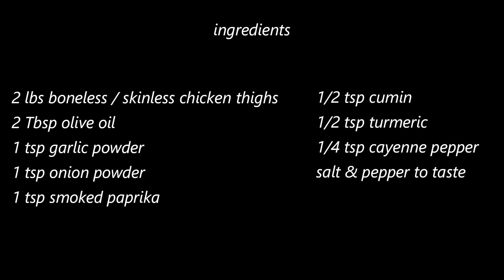Spicy Baked Chicken Thighs | Easy Chicken Thigh Recipe | MOLCS Easy Recipes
Spicy Baked Chicken Thighs

2 lbs Boneless/Skinless Chicken Thighs
2 Tbsp Olive Oil
1 tsp Garlic Powder
1 tsp Onion Powder
1 tsp Smoked Paprika
1/2 tsp Cumin
1/2 tsp Turmeric
1/4 tsp Cayenne Pepper

Trim thighs of some of the fat.

Place chicken in a large bowl, drizzle olive oil on chicken.  Add all spices and thoroughly
coat the chicken.

Place in a 9 x 13 baking dish.

Bake @ 400 F for 30 - 40 minutes or until internal temp reaches 165 F.